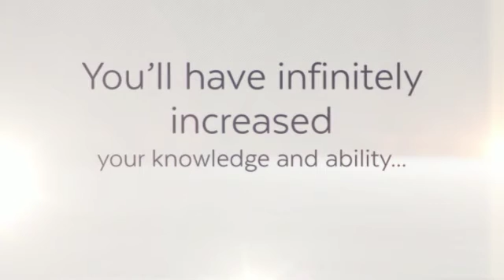Personal Trainer Syosset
Personal trainer Syosset specializes in a unique slow-motion strength training method that gives you a firmer, stronger, more shapely body from just two 20-minute training sessions per week.